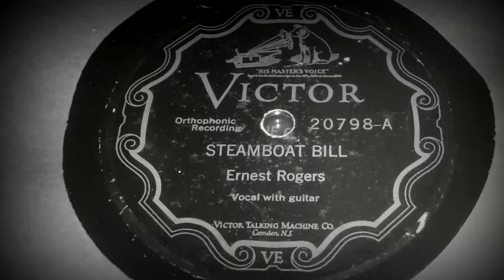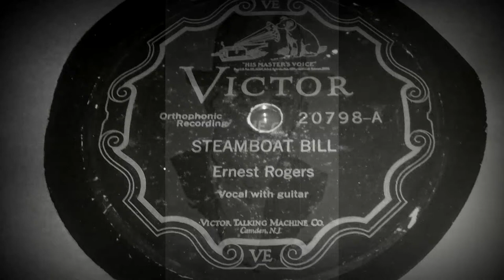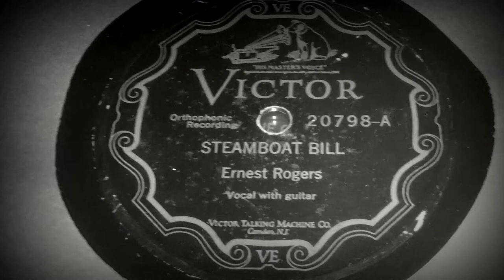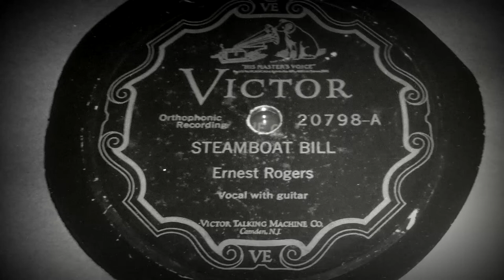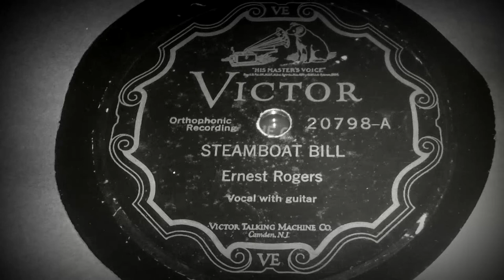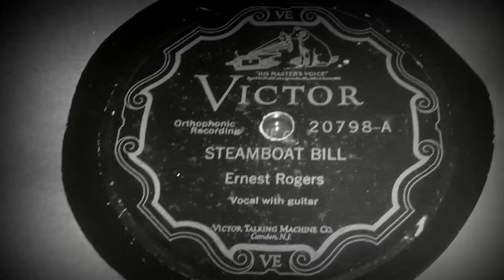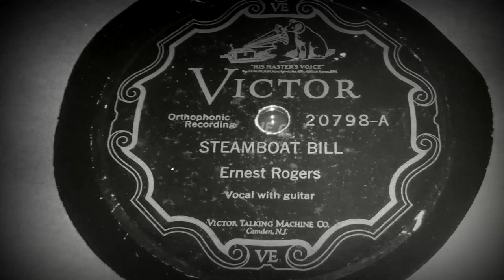Ernest Rogers Steamboat Bill - Victor Records 20798-A 5/23/27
Ernest Rogers - Steamboat Bill. Two versions here. The first a more pure expression with minimal processing from the disc. The second a heavily cleaned up version. If you wish to skip to the clean version straight off. Skip to about 3:10